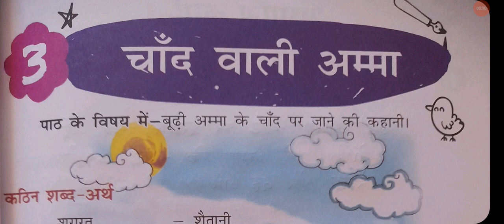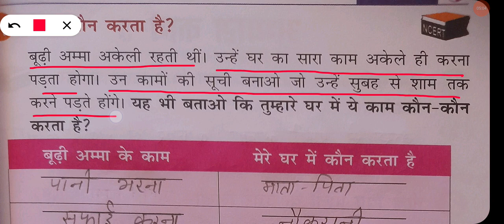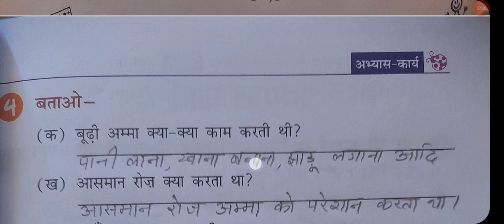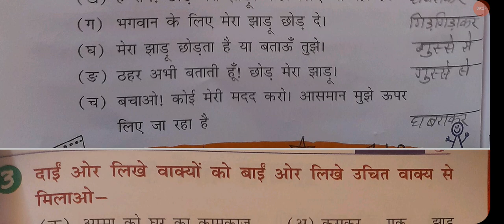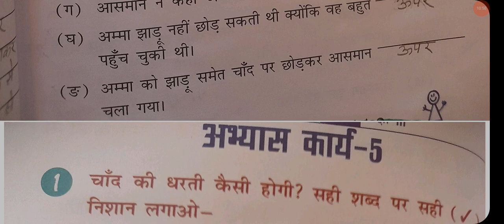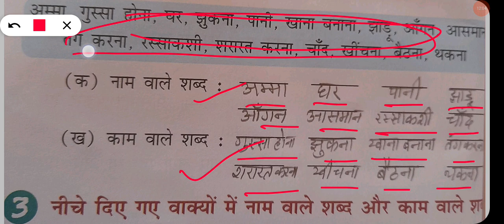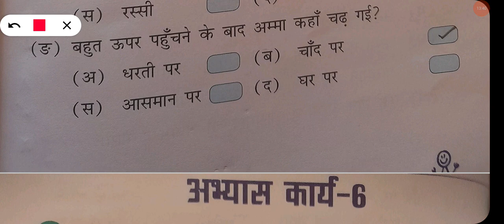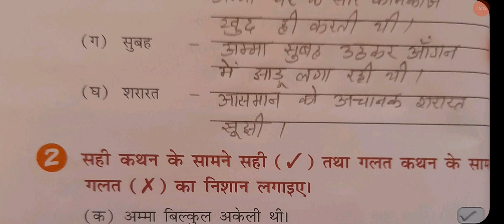चांद वाली अम्मा| Chand wali Amma |6 worksheets with answer| class 3 Hindi chapter 3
class 3 Hindi book Rimjhim-3 lesson number 3 Chand wali Amma 6 worksheets with answer